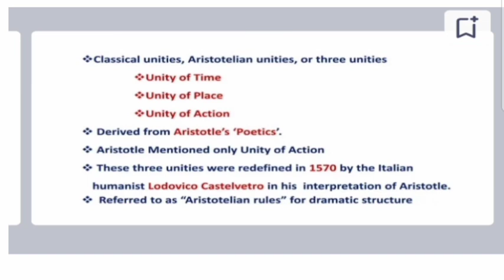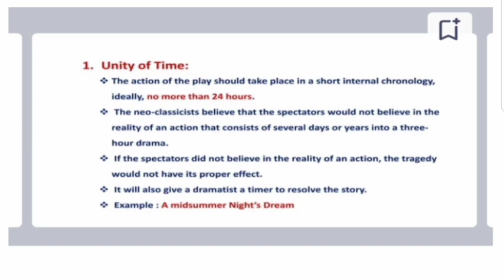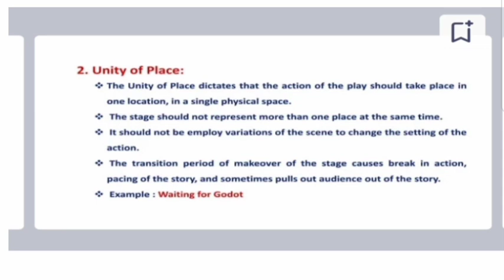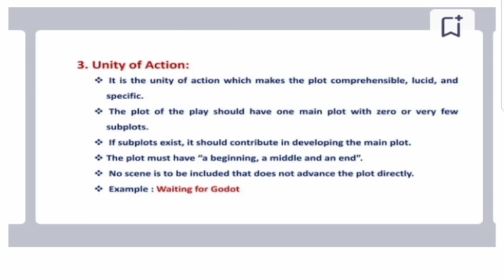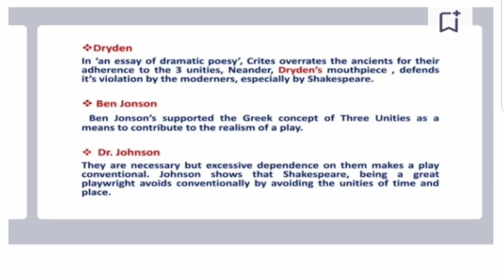Three Unities Time , place and action by Aristotle in Hindi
For other videos related to criticism check the playlist "Literary and Practical Criticism" on my chennel